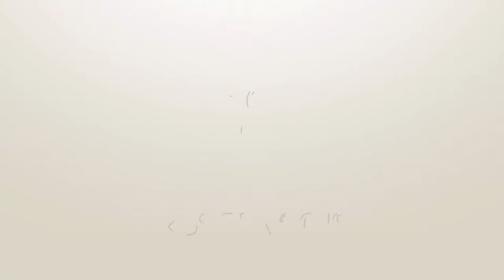(EA) 2018 FIFA World Cup | England 0 - 1 Senegal | Final